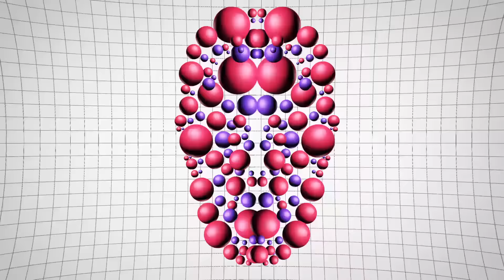The G - Forever 17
New Retro Wave + The G   Forever 17

A massive "Welcome Back" to The G!!! After a span of 3 years plus, the master is finally back with another stellar synth packed album! A must listen for all synth lovers.

Pic Source:
Alyssa milano in the 80's